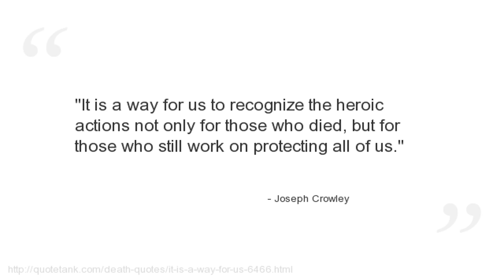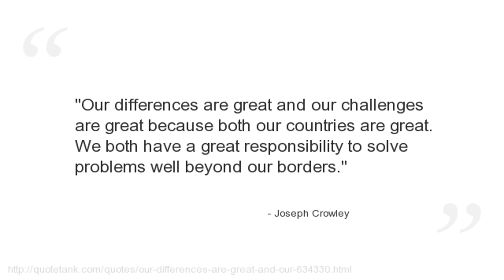Joseph Crowley Quotes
Who is Joseph Crowley?
The U.